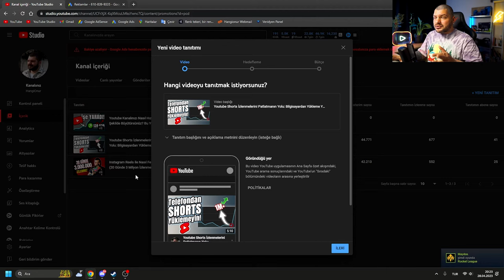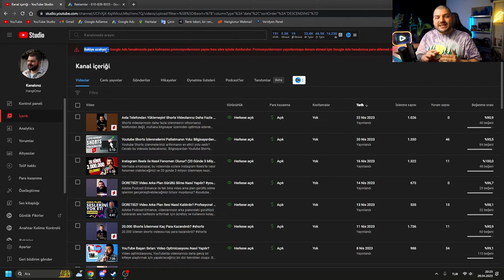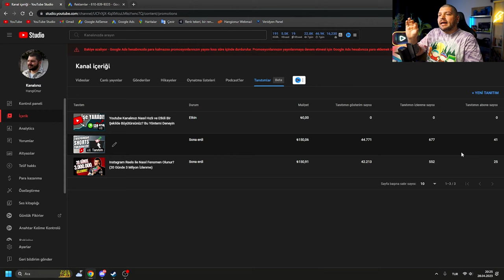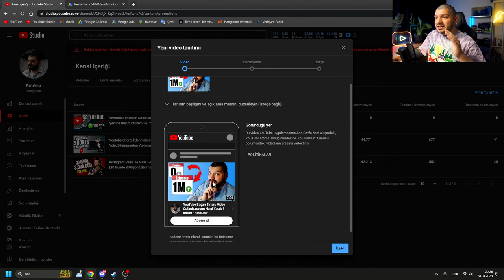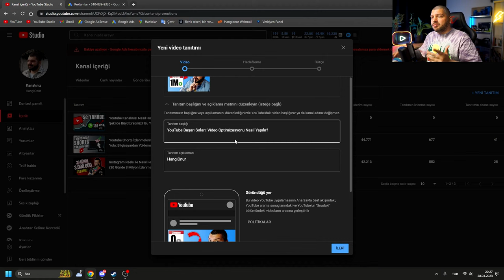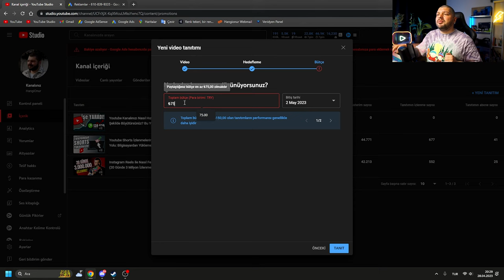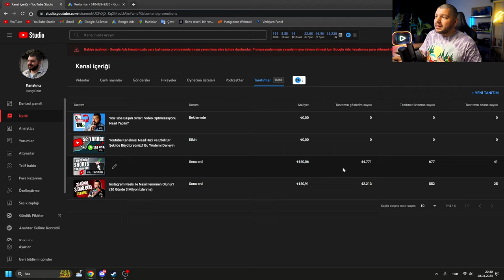YouTube Kanalınızın Abone Sayısını Nasıl Artırabilirsiniz? Tanıtımlar Bölümü ile Tanışın!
YouTube kanalınızın abone sayısını artırmak istiyorsanız, YouTube Studio’da bulunan tanıtımlar bölümü ile tanışmanızın zamanı geldi. Tanıtımlar bölümü, kolay ve uygun bir şekilde videolarınızını doğru konum ve dile sahip kişilere youtube videonuzun reklamını yapmanızı sağlayan bir özelliktir. Bu videoda, tanıtımlar bölümünü nasıl kullanabileceğinizi, nelere dikkat etmeniz gerektiğini ve en iyi uygulamaları sizlerle paylaşıyorum. Videomu izledikten sonra, tanıtımlar bölümünü etkili bir şekilde kullanarak kanalınızın büyümesine katkıda bulunabileceksiniz. Ayrıca yorumlar kısmında tanıtımlar bölümü ile ilgili soru ve görüşlerinizi paylaşabilirsiniz. Bir sonraki videoda görüşmek üzere, hoşçakalın!